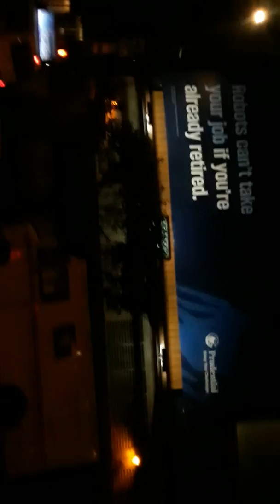Ed Richards Leaving NYC - (October 2, 2018 at 7:26 PM) - (ERC) -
Ed Richards Leaving NYC - (October 2, 2018 at 7:26 PM) - (ERC) - (Coast 2 Coast #13) - (ERC) -